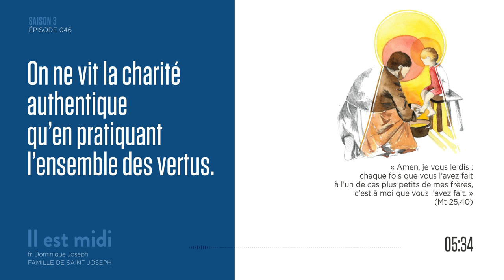Jugés sur l’amour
Saison 3 Épisode 046 - Jugés sur l’amour

« Amen, je vous le dis : chaque fois que vous l’avez fait à l’un de ces plus petits de mes frères, c’est à moi que vous l’avez fait. » (Mt 25,40)